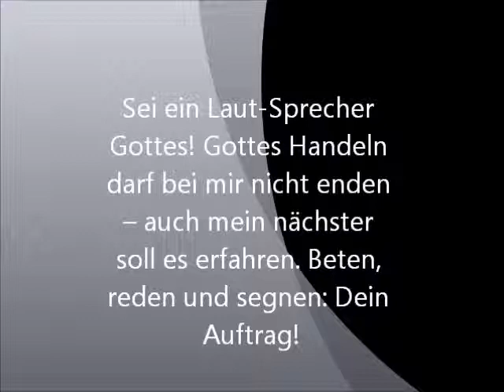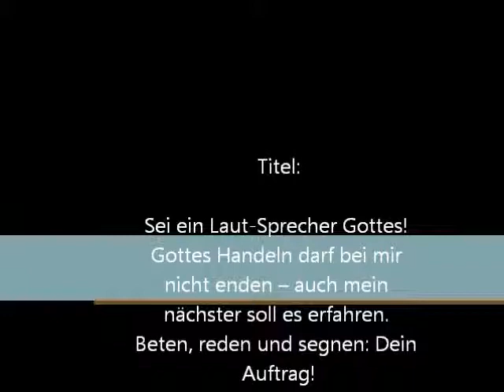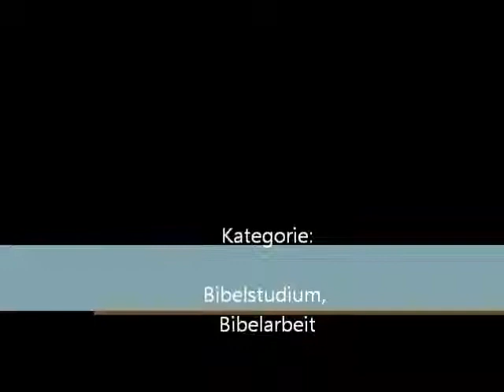1 Petrus 2 9 10 20130106 1130 so 64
Titel: Sei ein Laut-Sprecher Gottes! Gottes Handeln darf bei mir nicht enden -- auch mein nächster soll es erfahren. Beten, reden und segnen: Dein Auftrag!
Autor: Detlef Garbers
Bibelstelle: 1. Petrus 2,9-10
Sprache: deutsch
Kategorie: Bibelstudium, Bibelarbeit
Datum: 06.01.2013